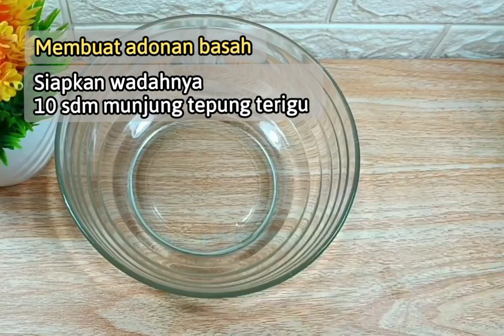IDE JUALAN BIKIN KAGET !! JAJANAN 1000an UNTUNG BANYAK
BIKIN KAGET !! JAJANAN 1000an UNTUNG BANYAK.
Ide Jualan Modal Kecil Untung Besar, Harga 1000an Pasti Laris Manis,,

Assalamualaikum,, Sahabat, Hari Ini Ada Resep Ide Jualan Yang Super Simpel Niih,,!!
Yuk,, Kita Bikin Jajanan Unik yang rasanya enak dan nagih banget...
Resep makanan yang simpel, cukup di jual 1000an,.. dan resep ini cocok buat ide Jualan Jajanan anak-anak sekolah, bisa juga jualan depan teras rumah

➡️ Untuk Lengkapnya Resep Serta Bahan Dan Cara Membuatnya sudah ada di video ya,,,

tonton terus sampai habis, jangan di Skip ya, dan jangan lupa save videonya agar tidak ada bahan yang kelupaan.

✅ Di Channel Ini Juga Ada Ide Jualan Anak cocok untuk usaha jajanan dan kuliner di rumah
⬇️ TONTON INI 👇⬇️

Selamat Mencoba